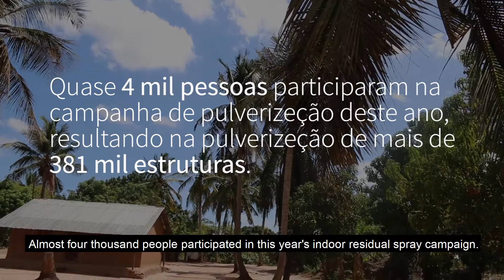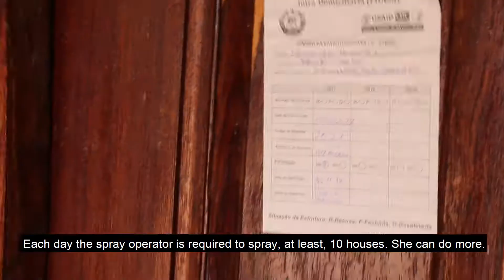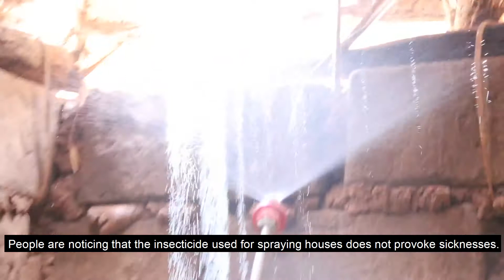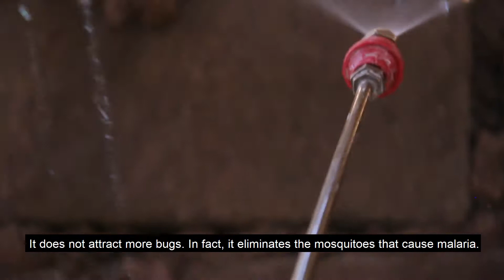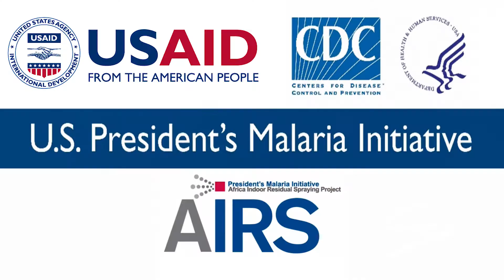AIRS Maganja da Costa, Zambezia Part 2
Fizemos acompanhamento com uma das Chefes da Brigada, Graça Herminio Armando, para ver como correu a campanha da pulverização intra-domiciliária (PIDOM) de 2017 em Maganja da Costa, Zambézia. Este vídeo apresenta o testemunho dela, junto com os testemunhos de outros residentes e funcionários governamentais.